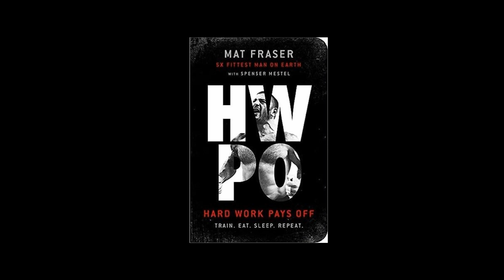Hard Work Pays Off by Mat Fraser. A concise summary.